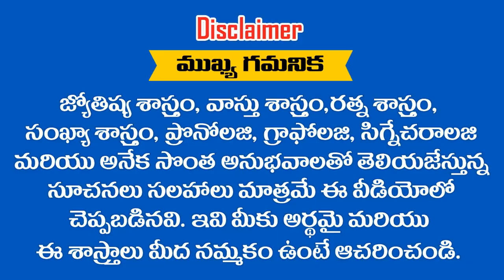ఆరుద్ర , స్వాతి ,శతభిషా నక్షత్రాలలో పుట్టి ఈ ..? తేదీలలో జన్మించిన వీరే అపరభగీరధులు